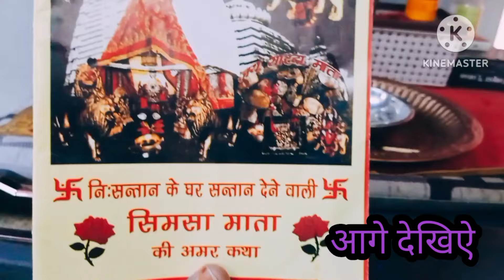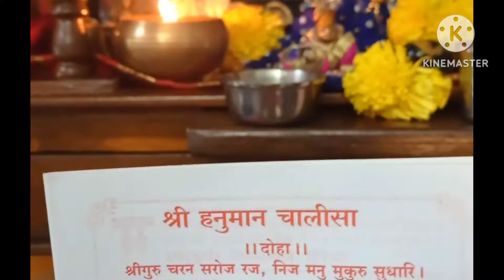🌄सुबह 5:००बजे से शुरू हो जाते हैं ये सारे काम/city 🌆 morning lifestyle। सावन में सन्तान प्राप्ति केँ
सुबह 5:००बजे से शुरू हो जाते हैं ये सारे काम/city 🌆 morning lifestyle। सावन में सन्तान प्राप्ति केँ उपाय

hello everyone
kaise hai aap sabhi is video me city life kaisi hoti h or city me rah kar bhi me apne gaon ki paramapara nibha rahi hu । subah ke kya kam hote hai kya ham aurato ko pura din isi lifestyle me jina padtaa h is video me hare मुंग ki sabji or morning lifestyle ke bare me bataya gaya h।sath hi me santan prapgi ko le kar ke ek upaay bataya gaya h।umid karti hu ki aap sabhi ko video pasand aayegi or agar aap channel par naye h to channel ko like subscribe and share jarur kare 🙏

daily shorts video
daily routine vlog
Sai lifestyle love marriage anniversary vlog
birthday party vlog
Sai lifestyle daily cooking vlogs